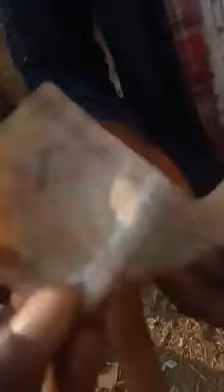Radio made in Guinea